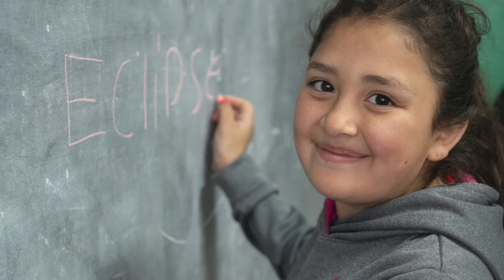Las mujeres están moviendo el mundo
Desde los pequeños gestos a las grandes conquistas, las mujeres están moviendo el mundo. Nuestro compromiso es seguir trabajando para garantizar sus derechos, para que no haya desigualdad y para lograr una vida sin violencias.